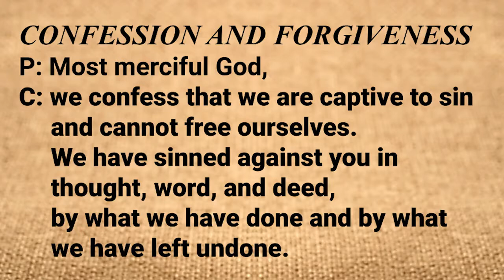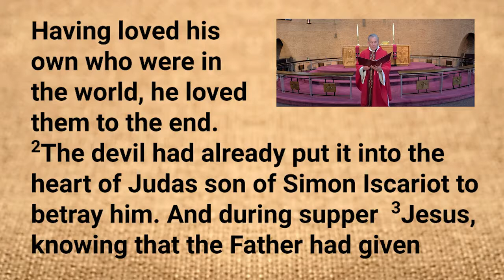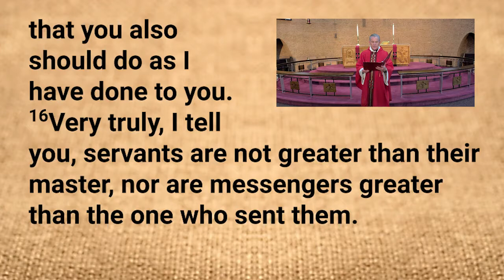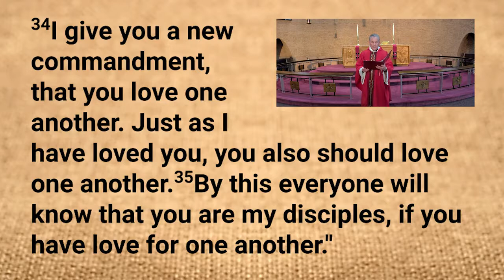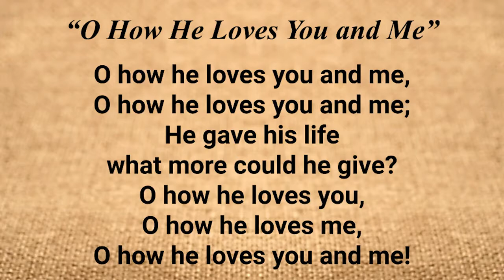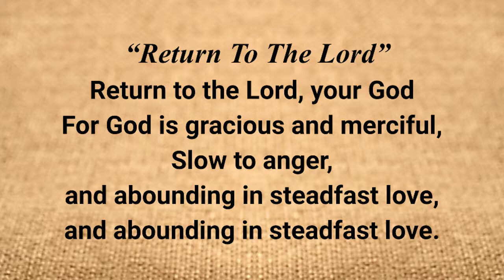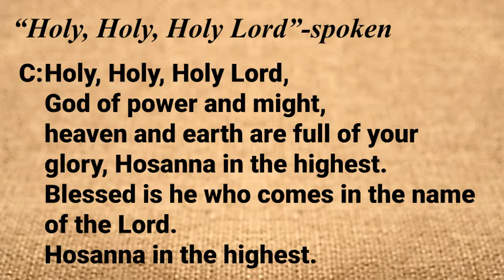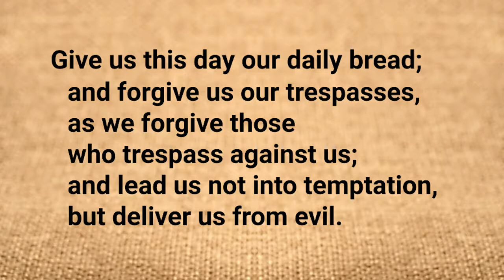Holy Thursday 4 1 21